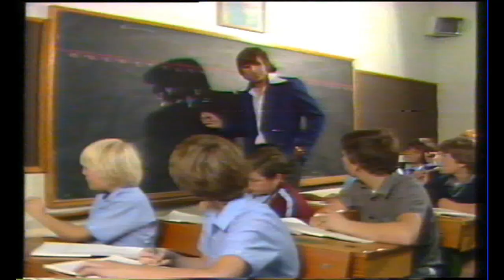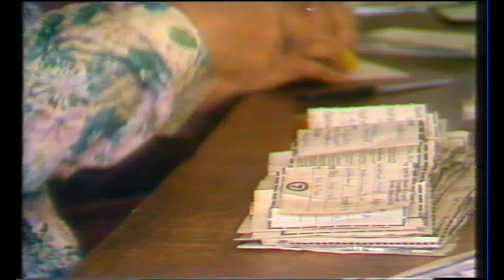1981 Channel Seven Hall of Fame 1956-1981 Celebrating 25 Years of Televising Football - Introduction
1981 Channel Seven Hall of Fame 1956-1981 Celebrating 25 Years of Televising Football - Introduction
Barry Cable, Hugh Mitchel, Ted Whitten, Graham Arthur, Jack Clarke, Peter Hudson, Ron Barassi, John Rantall, Ian Stewart, Jack Hamilton, Lou Richard, Jack Dyer, John Law, Neil Roberts, Doug Wade and many more